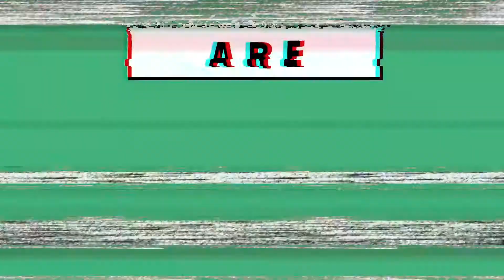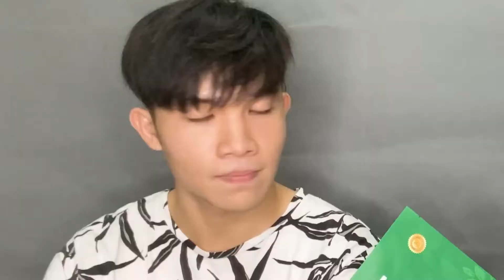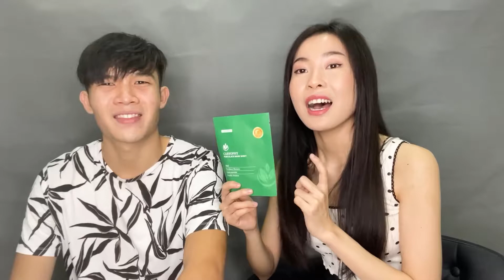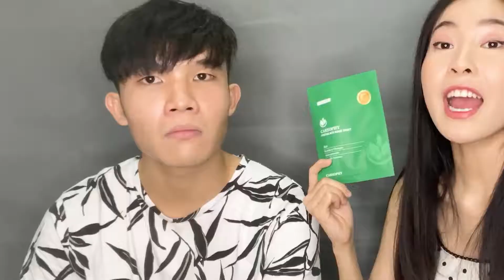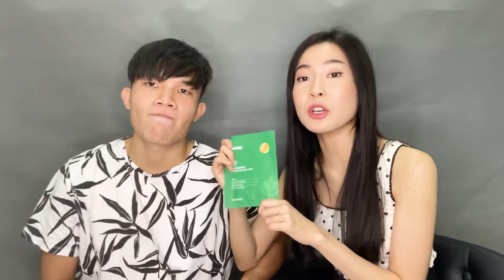NAVI CÙNG EM TRAI BẮN RAP NHƯ MÁY VỚI MẶT NẠ CARYOPHY | BEAUTY BLOGGER NA VI REVIEW CARYOPHY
Chỉ sau 1 lần đắp mặt nạ trị mụn Caryophy, chị em beauty blogger Na Vi chính thức gia nhập team mặt nạ lỗ “thần thánh”. Giải phóng mụn, da căng mịn vượt sức tưởng tượng, bật ngay mấy câu rap ăn mừng.
• Chất liệu giấy Tencel thân thiện với môi trường, ngăn không cho tinh chất thấm ngược trở lại
• Kháng khuẩn, trị mụn, làm lành vết thương, thải độc giúp da trắng hồng và khỏe mạnh.
• Thành phần chiết xuất từ tự nhiên, thông tin minh bạch, rõ ràng trên bao bì
• Sản phẩm được EWG chứng nhận an toàn, phù hợp với mọi làn da
ĐỪNG BỎ LỠ NHỮNG TIN TỨC MỚI NHẤT TỪ CARYOPHY NHÉ!!